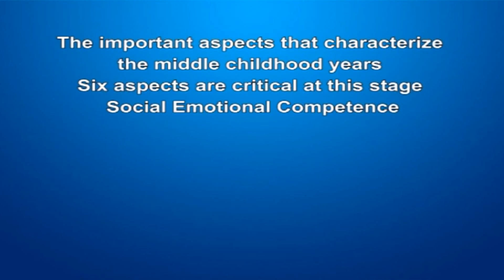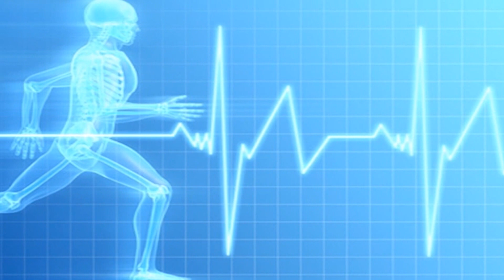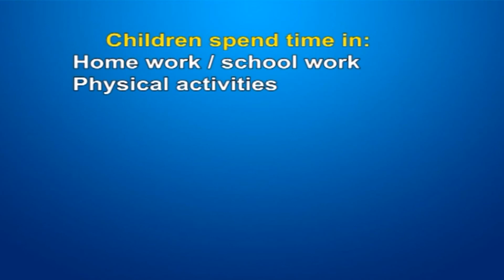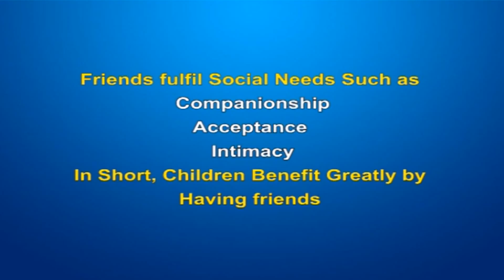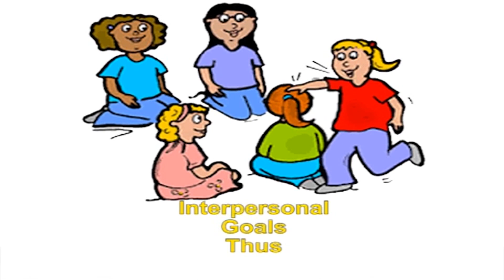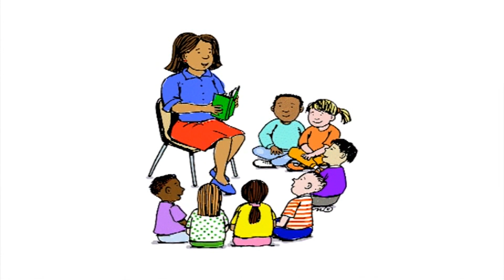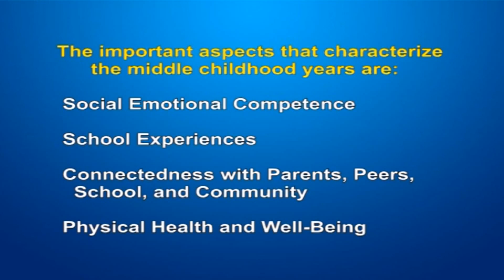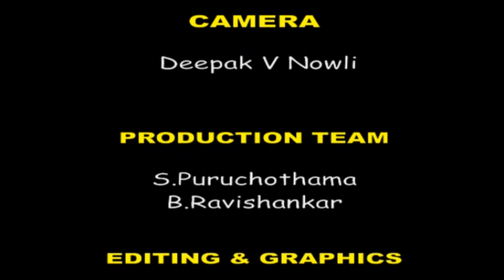Psycho Social....Module 19 Influence of Development on the growing child